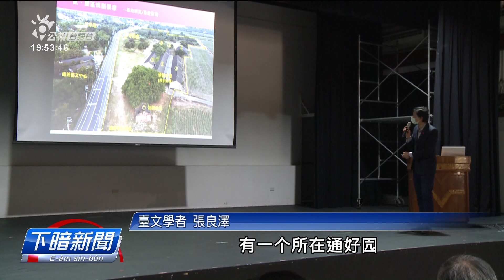臺灣文學國家園區推動委員會 今於麻豆糖廠揭牌 | 每日新聞的部分 | 台語台新聞 | 20220117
台灣文學研究者張良澤催生「台灣文學國家園區」，17這工成百位文學界人士佇預定地麻豆糖廠的閒置土地參倉庫這爿，替推動委員會的辦公室揭牌。毋過文化部表示，是毋是著愛成立園區來彰顯台灣文學，閣愛看各界討論。